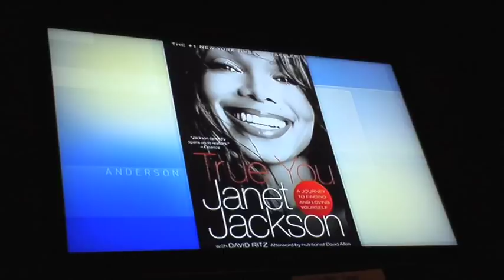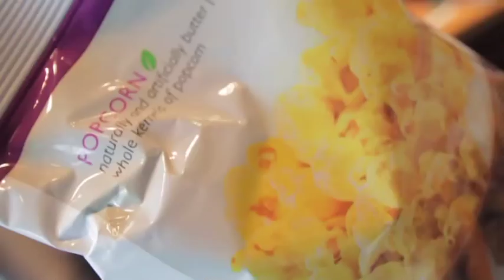JANET Behind The Scenes Video - Anderson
On Monday, February 20th JANET visits Anderson for a special hour long interview "Janet Jackson: A Daytime Exclusive", celebrating his 100th episode.